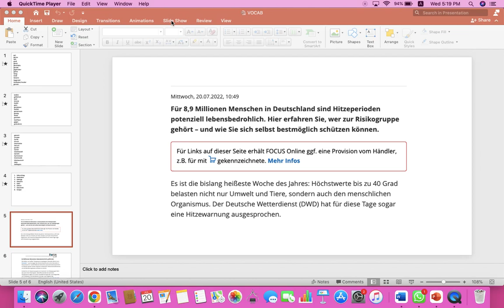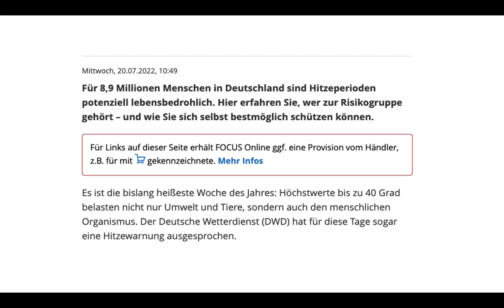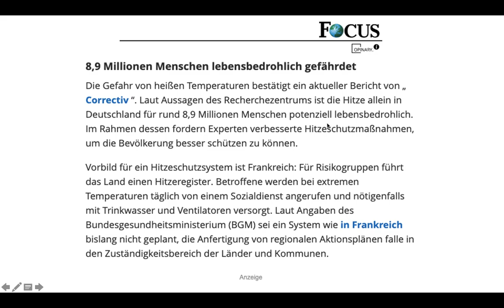NEWSPAPER READING IN GERMAN | IMPROVE GERMAN LANGUAGE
Go Pro
MacBook (Laptop)
PEN TABLET
Hello Friends!

Alles Gute!

STORY BOOKS IN GERMAN: